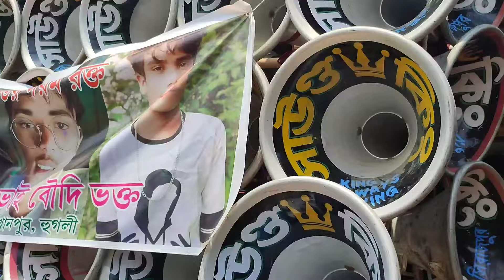আজ খানপুর ডন/স্টার/ফাইটার/কে এম/গগেন/সাউন্ড কিং/সাউন্ড সার্ভিস/সাউন্ড স্টার পজিশন।